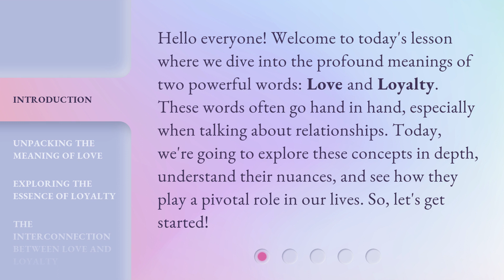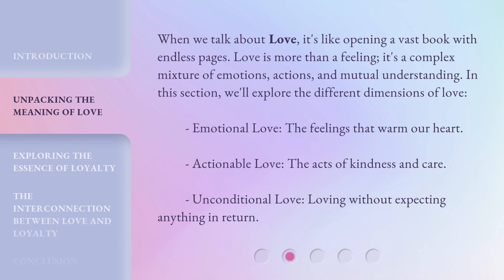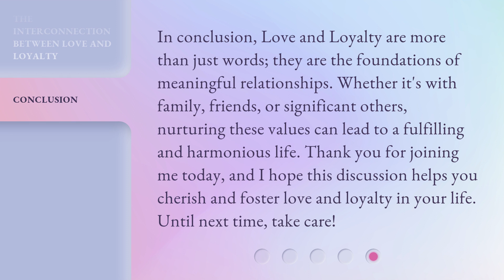Love and Loyalty: Understanding the Heart of Relationships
00:00 • Introduction - Love and Loyalty: Understanding the Heart of Relationships
00:36 • Unpacking the Meaning of Love
01:09 • Exploring the Essence of Loyalty
01:41 • The Interconnection between Love and Loyalty